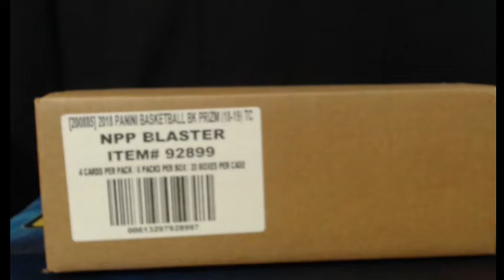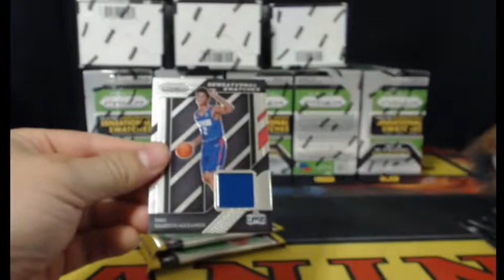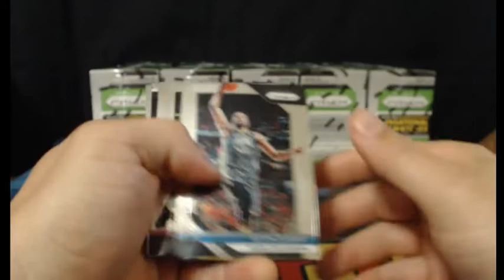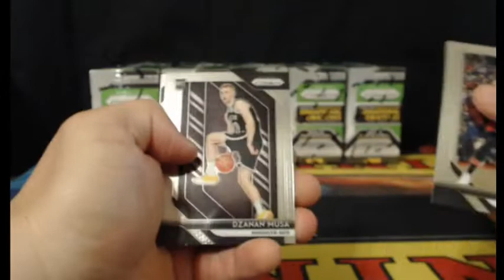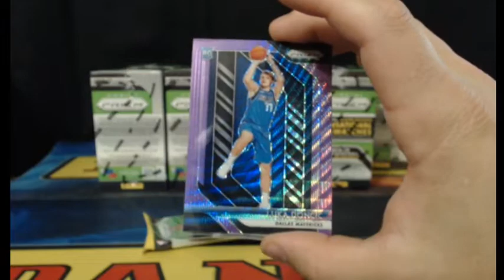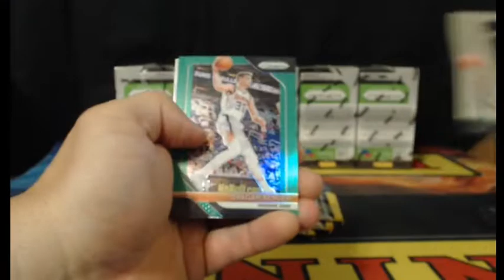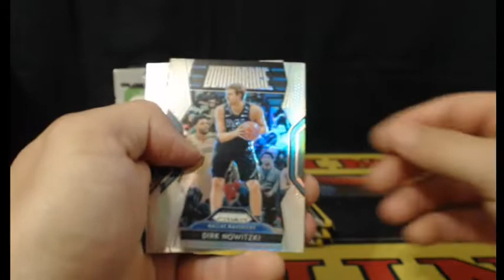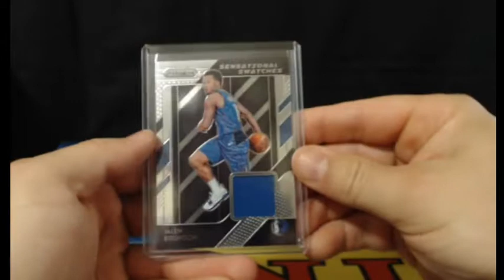2018-19 Panini Prizm Basketball Blaster 20 Box Full Case eBay Break #4 7/3/2019